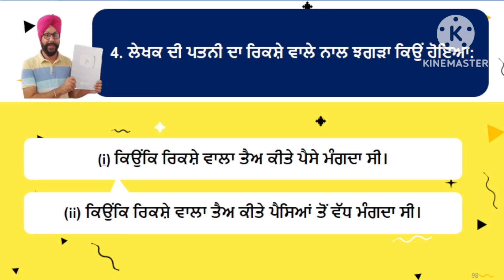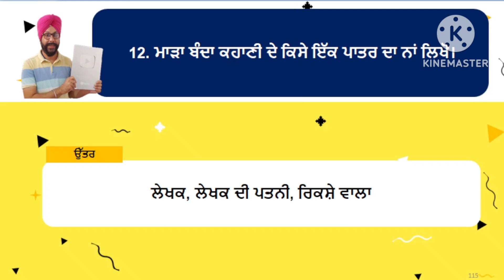class 12 punjabi mada banda question answer objective 12th class punjabi ch story kahani mada mara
This video contains objective question answers ( vastunishtah prashan ) of class 12 punjabi kahani ( story ) mada banda ( mara banda ) and solves following queries

mada banda class 12 question answer
class 12 punjabi mada banda question answer
mada banda kahani question answer
mara banda punjabi class 12 question answer